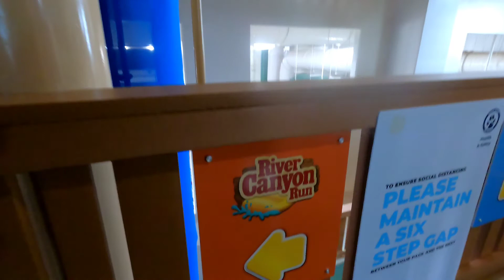We took the Kids 2 Great Wolf Adventure Park and had a Blast!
Great Wolf Adventure Park is a indoor water park located in Lagrange Ga, great place for family, friends and especially KIDS.

They do offer lodging for over night, food and much more.